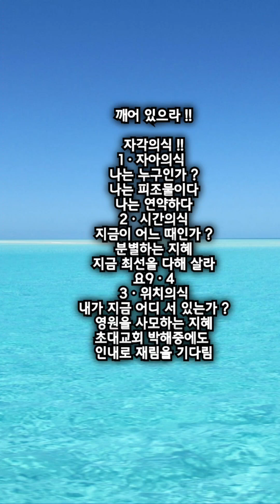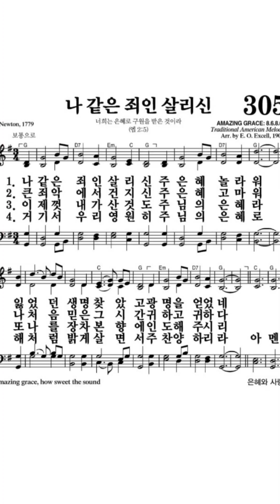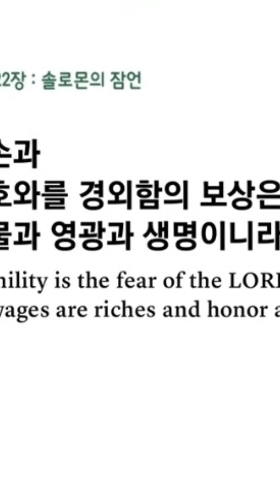깨어 있으라 !! 안산빛나교회 !! 세상 모든 민족이 !!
20240515
깨어 있으라 !!
재림의 임박함 !!
예수님은 반드시 다시 오신다 !!

예수님의 재림을 준비하라 !!
무화과나무의 비유를 배우라
그 가지가 연하여지고 잎사귀를 내면 여름이 가까운 줄 아나니
이와 같이 너희가 이런 일이 일어나는 것을 보거든 인자가 가까이 곧 문 앞에 이른 줄 알라

예수님의 재림의 징조 !!
말세를 사는 지혜 !!
주의하라
깨어 있으라
그 때가 언제인지 알지 못함이라
막13ㆍ33

재림의 날 !!
하나님만 아신다
그러나 ~~
그 날과 그 때는
아무도 모르나니
하늘에 있는 천사들도,
아들도 모르고
아버지만 아시느니라
막13ㆍ32

깨어 있으라 !!
자각의식 !!
1ㆍ자아의식
나는 누구인가 ?
나는 피조물이다
나는 연약하다
2ㆍ시간의식
지금이 어느 때인가 ?
분별하는 지혜
지금 최선을 다해 살라
요9ㆍ4
3ㆍ위치의식
내가 지금 어디 서 있는가 ?
영원을 사모하는 지혜
초대교회 박해중에도
인내로 재림을 기다림

깨어 있으라 !!
내가 너희에게 하는 이 말은
모든 사람에게 하는 말이니라 하시니라
막13ㆍ37

개역개정 마가복음 13장

28. ○무화과나무의 비유를 배우라 그 가지가 연하여지고 잎사귀를 내면 여름이 가까운 줄 아나니
29. 이와 같이 너희가 이런 일이 일어나는 것을 보거든 인자가 가까이 곧 문 앞에 이른 줄 알라
30. 내가 진실로 너희에게 말하노니 이 세대가 지나가기 전에 이 일이 다 일어나리라
31. 천지는 없어지겠으나 내 말은 없어지지 아니하리라
32. 그러나 그 날과 그 때는 아무도 모르나니 하늘에 있는 천사들도, 아들도 모르고 아버지만 아시느니라
33. 주의하라 깨어 있으라 그 때가 언제인지 알지 못함이라
34. 가령 사람이 집을 떠나 타국으로 갈 때에 그 종들에게 권한을 주어 각각 사무를 맡기며 문지기에게 깨어 있으라 명함과 같으니
35. 그러므로 깨어 있으라 집 주인이 언제 올는지 혹 저물 때일는지, 밤중일는지, 닭 울 때일는지, 새벽일는지 너희가 알지 못함이라
36. 그가 홀연히 와서 너희가 자는 것을 보지 않도록 하라
37. 깨어 있으라 내가 너희에게 하는 이 말은 모든 사람에게 하는 말이니라 하시니라